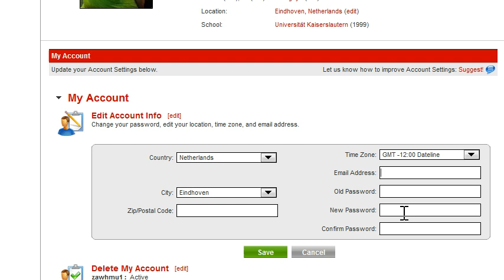Screencast by mayram from Screenr.com